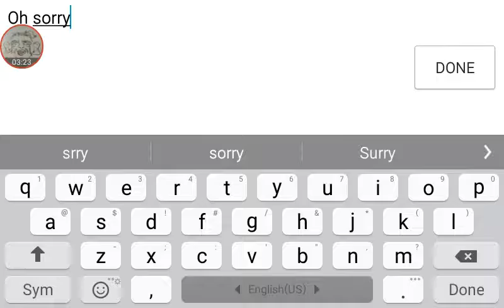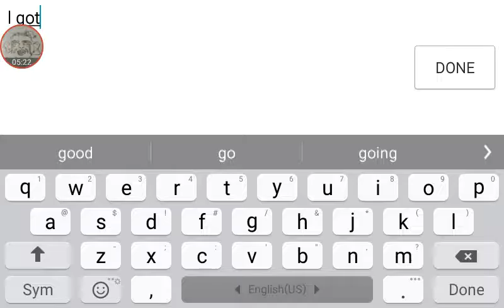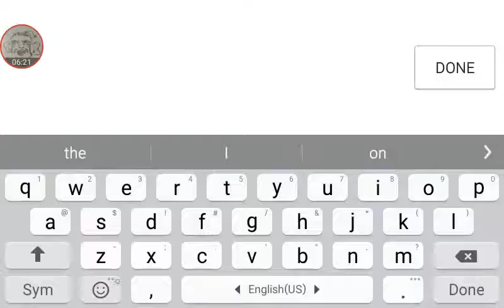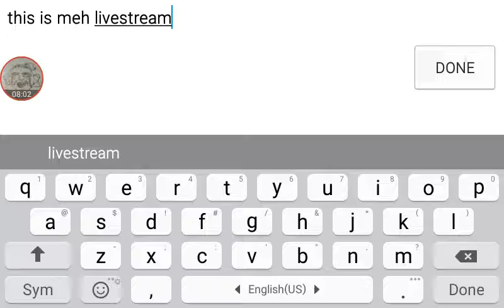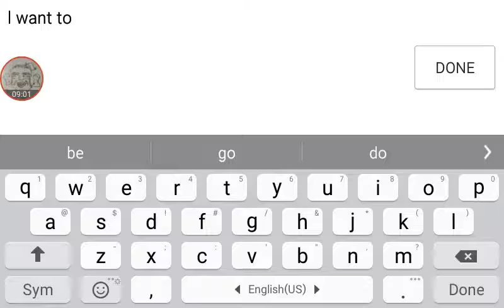l screwed Up _Modern Strike Online Part3